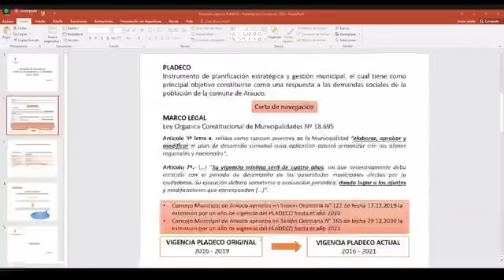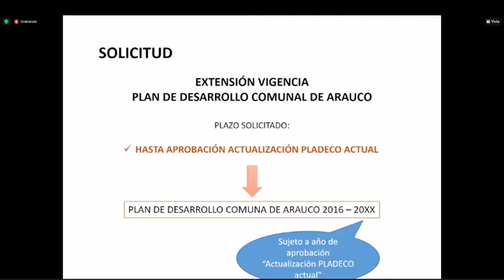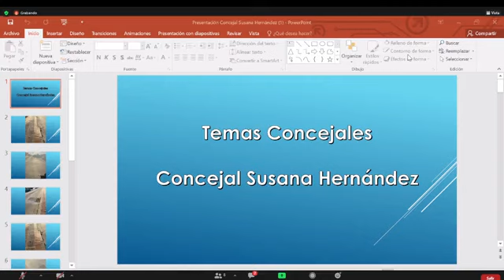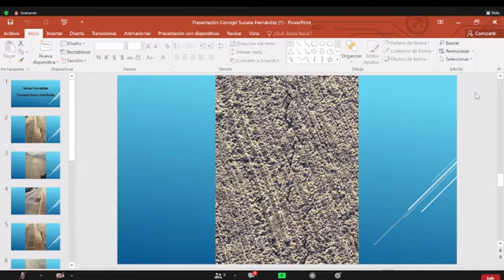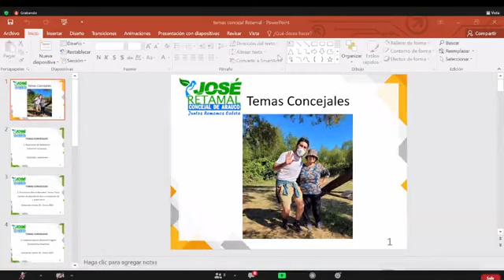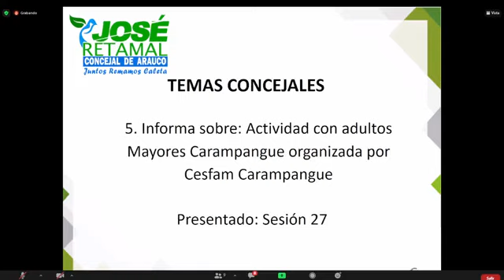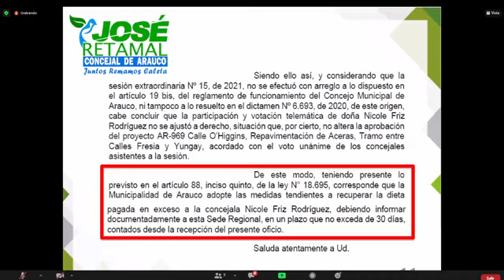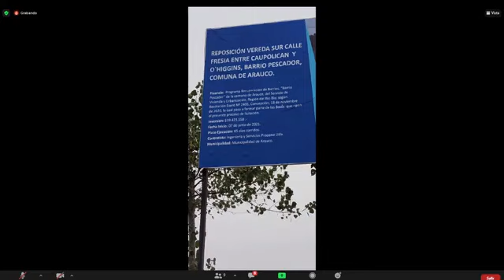Sesión 28 Concejo Municipal de la comuna de Arauco